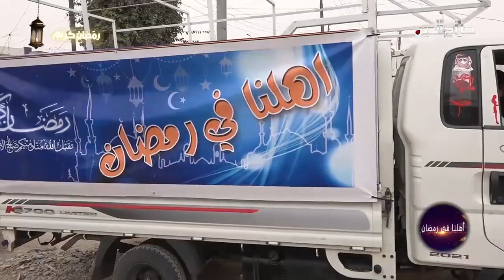اهلنا في رمضان مع وليد المدني وحلقة اليوم الحادي عشرمن رمضان